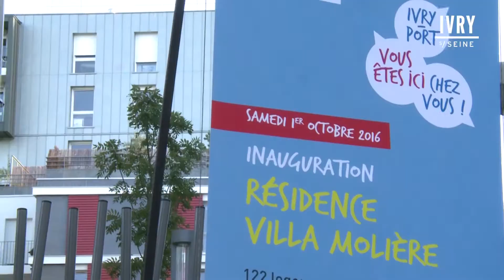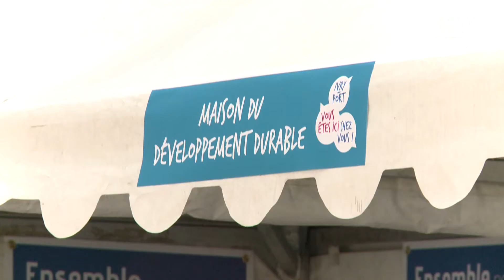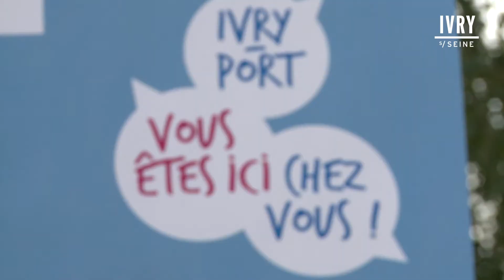Ivry-Port: un week-end d’inaugurations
Crèche multi-accueil Ada Lovelace, résidence intergénérationnelle Pierre Rigaud, Villa Molière, Quai aux grains, square de la Minoterie, rue des Lampes… Des réalisations et des projets de logements, d’équipements et d’aménagements que les Ivryens ont pu découvrir au cours d’inaugurations festives qui ont animé le quartier vendredi 30 septembre et samedi 1er octobre.